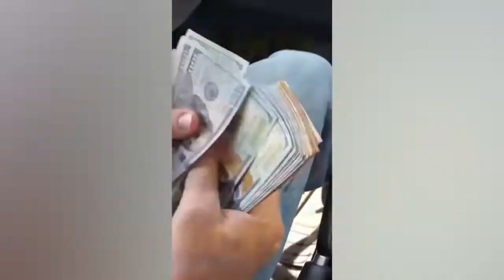220706 GXY FT Dancing 16x9 1